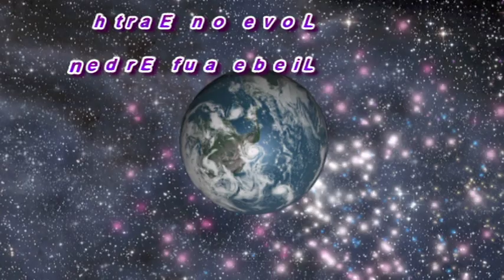Mother Earth in Harmony - Mutter Erde in Harmonie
Video und Musik produziert von
Gabriele McDaniel &